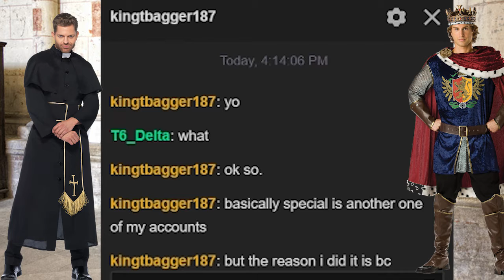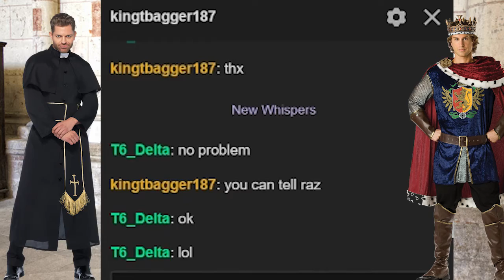A King Confesses His Sins of Embezzlement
Follow me on
Vine @JayBeeZ
and Add Me on